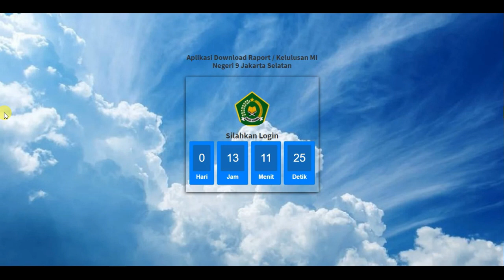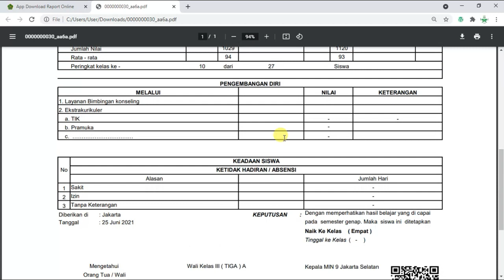APLIKASI DOWNLOAD RAPORT (LOGIN SEBAGAI SISWA)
APLIKASI DOWNLOAD RAPOR